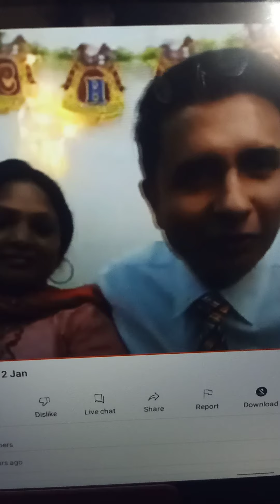POWER OF SYSTEM.